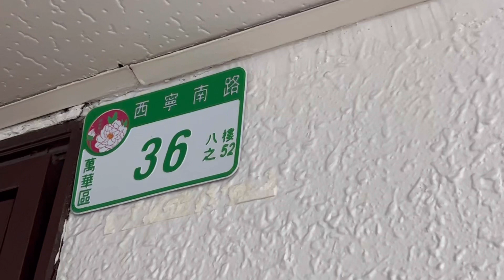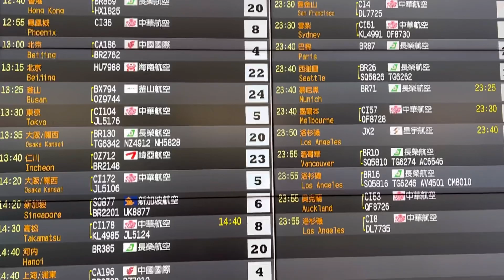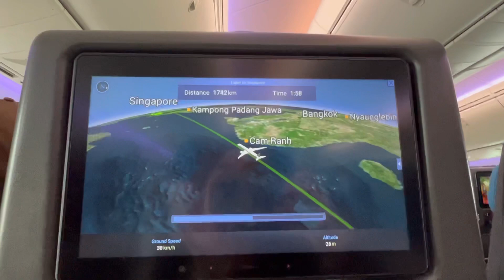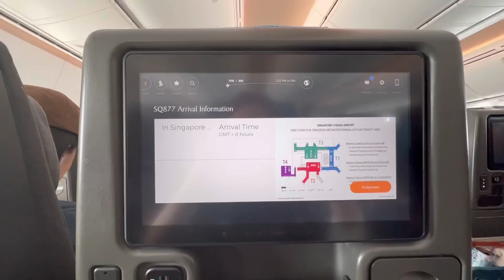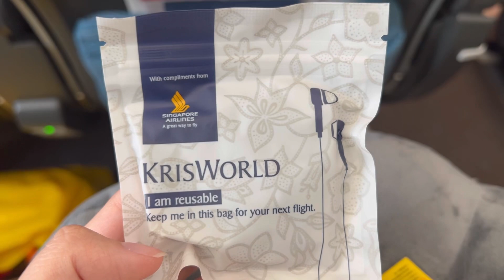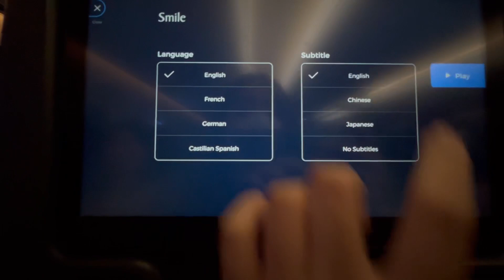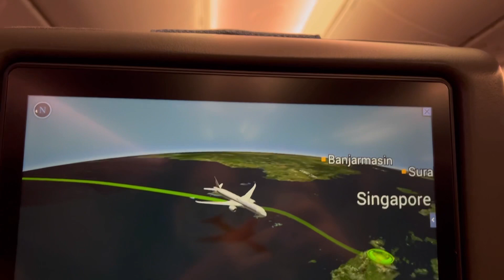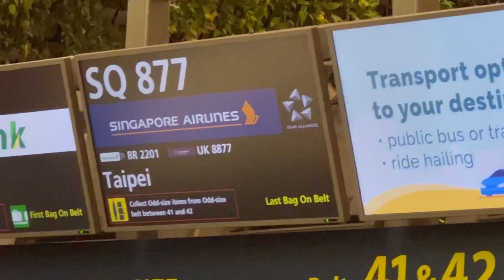LAST DAY IN TAIWAN 🇹🇼❤️ | LDR lagiiii😭🥲 ｜ Cheung masuk berita🤣🤣📹📷